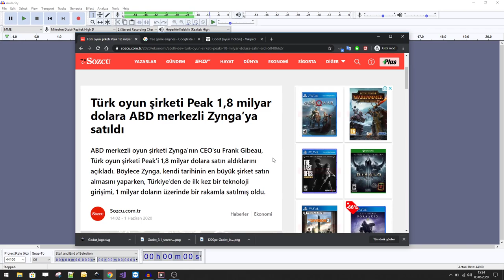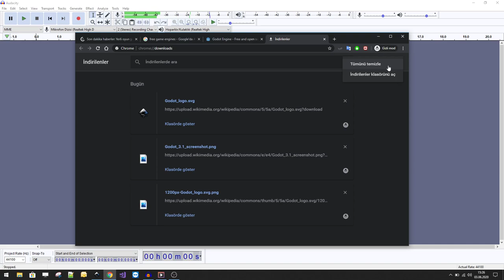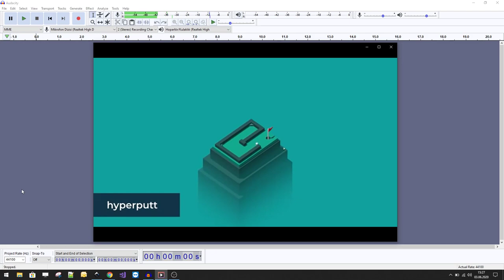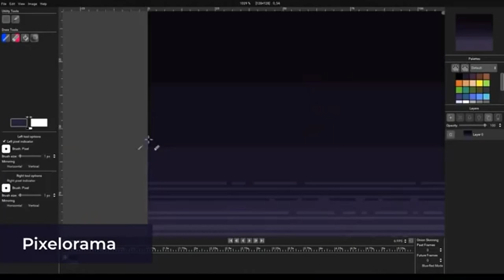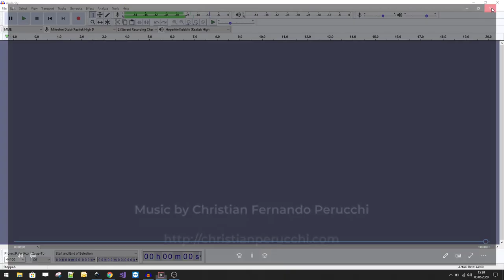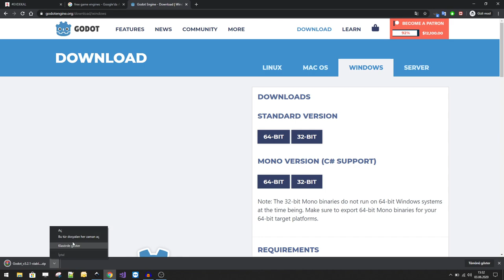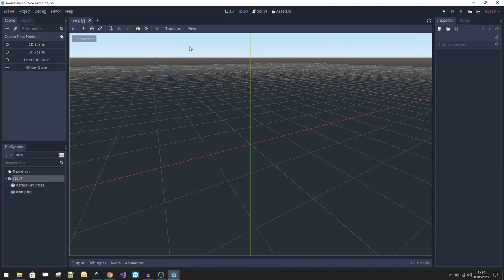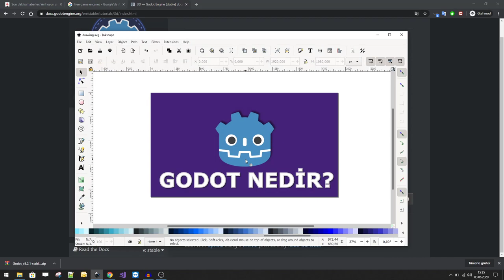Godot Oyun Motoru Nedir ve Nasıl Kullanılır?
Godot Engine, açık kaynaklı ve ücretsiz bir oyun motorudur. Çeşitli platformlar (Windows, macOS, Linux, iOS, Android ve web) için 2D ve 3D oyunlar geliştirmenize olanak tanır. Godot'un esnekliği ve kullanıcı dostu yapısı, hem yeni başlayanlar hem de deneyimli geliştiriciler için ideal bir seçimdir. Godot'un arkasındaki topluluk, sürekli olarak yeni özellikler ekleyerek motorun gelişmesine katkıda bulunmaktadır.

Godot Engine'in Başlıca Özellikleri:
Sahne Sistemi: Godot, hiyerarşik sahne sistemi kullanarak oyunları modüler bir yapıda tasarlamanızı sağlar. Her sahne, nesneler ve bileşenler içerebilir, bu da oyununuzu organize etmeyi ve yeniden kullanılabilirliği kolaylaştırır.

GDScript: Python'a benzeyen ve Godot'a özgü bir programlama dili olan GDScript, hızlı ve etkili oyun geliştirme için optimize edilmiştir. Ayrıca C#, C++ ve VisualScript gibi diğer diller de desteklenmektedir.

2D ve 3D Desteği: Godot, hem 2D hem de 3D oyun geliştirme için kapsamlı araçlar sunar. 2D oyunlar için özel olarak optimize edilmiş bir ortam sağlar ve güçlü bir fizik motoru ile 3D oyunlar için gerçekçi simülasyonlar yapmanıza olanak tanır.

Yerleşik Araçlar: Godot, animasyon, grafik, ses ve fizik gibi öğeleri düzenlemek için yerleşik araçlar içerir. Bu, üçüncü taraf yazılımlara ihtiyaç duymadan oyunlarınızı geliştirebileceğiniz anlamına gelir.

Platformlar Arası İhracat: Godot, projelerinizi masaüstü, mobil ve web platformlarına kolayca ihraç etmenizi sağlar. Bu, oyunlarınızı geniş bir kitleye ulaştırmanızı mümkün kılar.

Esnek Shader Desteği: Godot, GLSL tabanlı shader programlamayı destekler ve özelleştirilebilir görsel efektler oluşturmanıza olanak tanır.

Godot Engine Nasıl Kullanılır?
Godot ile oyun geliştirmeye başlamak için aşağıdaki adımları izleyebilirsiniz:

Yükleme:

Godot'u resmi web sitesinden (godotengine.org) indirip kurun.
Yeni Proje Oluşturma:

Godot’u açtıktan sonra, “New Project” seçeneğini seçerek yeni bir proje oluşturun ve proje dosya yolunu belirleyin.
Sahne ve Düğümlerle Çalışma:

Scene (Sahne) Paneli: Yeni bir sahne oluşturun ve sahneye düğümler (nodes) ekleyin. Her düğüm, bir oyunun farklı bir öğesini temsil eder.
Inspector Paneli: Düğümlerin özelliklerini ve parametrelerini düzenleyin.
GDScript ile Kod Yazma:

Script Paneli: Düğümlere script ekleyin ve GDScript ile oyun mantığını yazın. Scriptlerinizi düzenlemek için Godot’un entegre kod editörünü kullanabilirsiniz.
Animasyon ve Fizik:

Animation Paneli: Animasyonlar oluşturun ve animasyon sürelerini ayarlayın.
Physics Paneli: Fizik tabanlı hareket ve etkileşimler için fizik motorunu yapılandırın.
Oyun Testi ve İhracat:

Play Button (Oynat Butonu): Oyununuzu test etmek için oynat butonuna basın.
Export Paneli: Projenizi tamamladığınızda, “Export” seçeneği ile hedef platformlar için oyununuzu dışa aktarın.
İpuçları:
Dokümantasyon ve Örnek Projeler: Godot’un resmi dokümantasyonunu ve örnek projelerini inceleyerek motorun tüm özelliklerini keşfedin.
Eklenti ve Araçlar: Godot’un Asset Library'sinde bulunan eklentileri ve araçları kullanarak projelerinizi geliştirin.
Topluluk ve Forumlar: Godot topluluğuna katılarak diğer geliştiricilerle fikir alışverişinde bulunun ve projeleriniz için geri bildirim alın.
Godot Engine, kullanıcı dostu yapısı ve güçlü özellikleri ile oyun geliştirme sürecini daha erişilebilir ve eğlenceli hale getirir. Kendi oyun projelerinizi geliştirmeye başlayarak yaratıcılığınızı ortaya koyabilirsiniz.